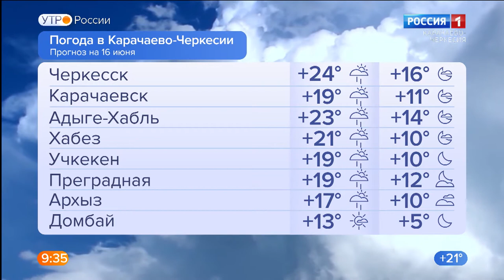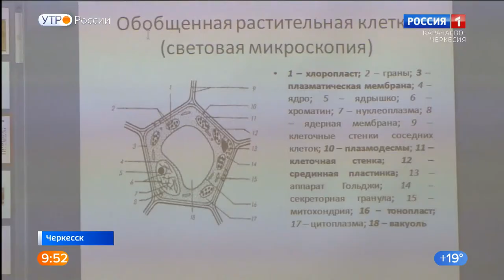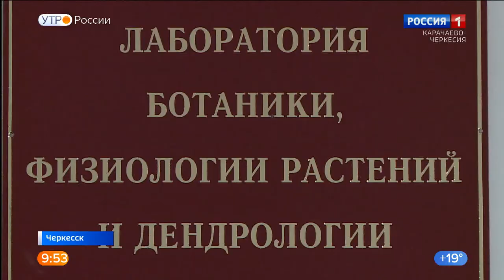Утро России. Карачаево-Черкесия 16.06.2022